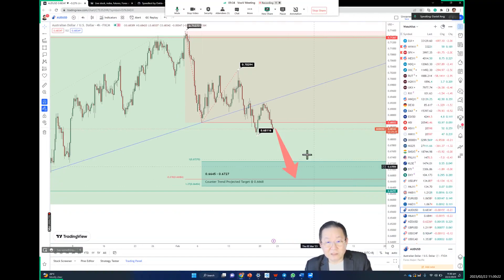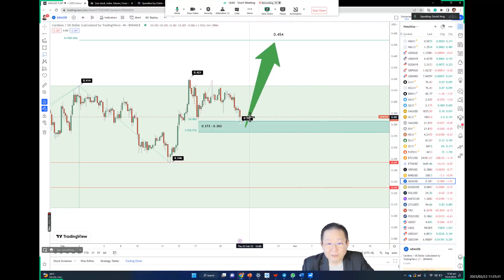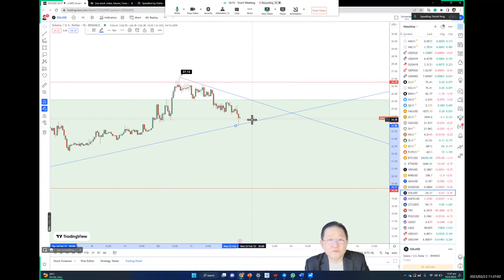Daily Market Update – Wednesday, February 22, 2023, by Daniel Ang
💥Daniel Ang, Founder of Traders Academy International

💥Equity markets fell while U.S. Treasury yields hit new highs overnight as fear of a longer-than-anticipated tight monetary policy stance by the Federal Reserve following continued strong economic data. Market sentiment has remained bearish after Fed officials signaled last week that the Fed is likely to keep raising interest rates for longer than was previously forecast in its bid to tame inflation.

💥The Fed will release the minutes of its last meeting tonight (03:00am SGT), which will give traders a glimpse of how high Fed officials are projecting interest rates will go after recent data showed stronger-than-expected U.S. employment and consumer prices.

💥Flash U.S. Composite PMI released last night showed that U.S. business activity unexpectedly rebounded in February, reaching its highest level in eight months, and reaffirming the resilience of the U.S. economy despite the Fed's monetary policy actions. The survey increased to 50.2 from a final reading of 46.8 in January. That ended seven straight months of the index being below the 50 mark, which indicates contraction in the private sector. The services sector accounted for the rise in business activity, while manufacturing remained weak. Economists had forecast the flash Composite PMI Output Index at 47.5. The rebound in business activity fits in with recent robust data on retail sales, the labor market, and manufacturing production, which have suggested solid momentum in the U.S. economy at the start of the year.

💥Benchmark U.S. 10-year note yields jumped to the highest since November 10 and were at 3.9584%. The yield curve between two-year and 10-year notes remained deeply inverted at minus 78 basis points, indicating heightened concerns over an impending recession.

💥In reaction, all three major U.S. stock indices ended lower. The Dow Jones Industrial Average fell 2.06% to 33,133.34, the S&P 500 lost 2.01% to 3,997.39 and the Nasdaq Composite dropped 2.50% to 11,492.55.

💥In foreign exchange markets, the Dollar Index held on to modest gains overnight rebounding from early declines to hover close to the day's high of 104.26, supported by strong U.S. economic data.

💥In commodities, crude oil prices slipped in volatile trading as persistent concerns about global economic growth outweighed supply curbs and prompted market participants to take profit. Brent crude settled 1.2% lower at $83.05 per barrel, while the West Texas Intermediate crude (WTI) for March, which expires last night, fell 0.2% to $76.16 per barrel. The second-month contract slipped 0.38% to $76.16 a barrel.

💥Gold prices dropped as the Dollar edged higher and bond yields rose. Spot gold dropped 0.4% to $1,834.50/oz, while COMEX gold futures fell 0.32% to $1,834.50/oz.

💥In cryptocurrencies, Bitcoin and Ether prices rose in Asia trading only to fall back in New York yesterday. XRP led early gains at 2.37%, while Solana and Polygon dropped saw the largest declines. Bitcoin challenged the $25,250 level but failed to sustain its gains and end the day at $24,470. It is currently trading at $24,435.

💥Over the weekend, Bitcoin (BTC) broke above the $25,000 level four times before promptly retreating on each occasion. After surpassing the $25K mark for the first time in eight months on February 17, BTC did it again on Sunday, twice on Monday, and again in yesterday’s Asia trading hours.

💥Despite inflows of $158 million year-to-date, last week BTC saw an increase in money leaving the asset, according to a note from digital investment and trading group CoinShares. There were about $25 million in Bitcoin outflows, the highest among top cryptocurrencies, along with $3.7 million in inflows to investment products meant to short it - or bet on it losing value.

💥Still, after an abysmal end to 2022, BTC is up nearly 50% so far in 2023. Last week, fueled in part by emerging NFT collection Ordinals, the total number of BTC wallet addresses with a non-zero balance reached an all-time high of 44 million, according to a note from crypto exchange Bitfinex.

💥This suggests the recent gains for Bitcoin were driven by an influx of new players whereas the so-called “smart money” is selling into this rally.

💥Ether (ETH), lost 2% to $1,600 overnight before rebounding to trade at $1,662 this morning.